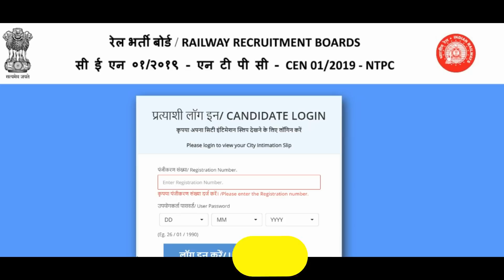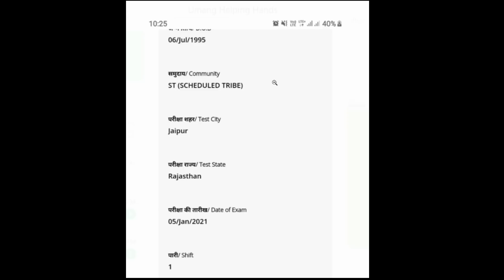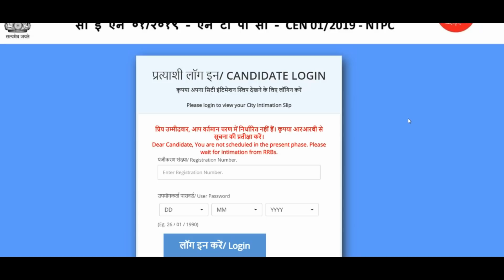RRB NTPC Exam Date 2020 || Admit Card 2020 || EXam Date & CIty link Activated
=== LIVE Classes Schedule with Playlist Links for " Guidely SSC & Railway " ( 19th Oct, 2020 )

✿ Morning Shows:
05:00 AM - Trick of This Week Playlist
06:30 AM - Daily Current Affairs Booster by Abhijeet Sir Playlist =
08:00 AM - Current Affairs MCQ's with Static GK by Abhijeet Sir Playlist

✿ SSC CGL, CPO, CHSL STENOGRAPHER Exam 2020:
09:00 AM - Maths by Deependra Sir Playlist
10:00 AM - English by Ratnesh Sir Playlist
11:00 AM - General Studies by Gurpreet Ma'am Playlist
11:00 AM - General Studies by Akhilesh Sir (Saturday) Playlist
12:00 PM - Reasoning by Yogesh Sir Playlist

✿ Railway NTPC and Group D
06:00 PM - General Studies by Gurpreet Ma'am Playlist
06:00 PM - General Studies by Akhilesh Sir (Saturday) Playlist
07:00 PM - Maths by Deependra Sir Playlist
08:00 PM - Reasoning by Yogesh Sir Playlist